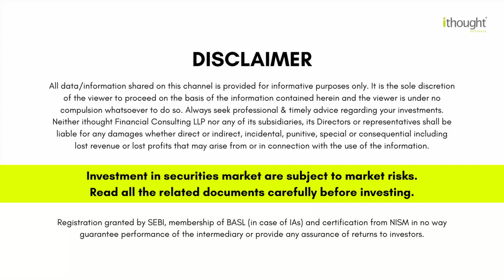The Problem of the Advisor | Shyam Sekhar | ithought Advisory